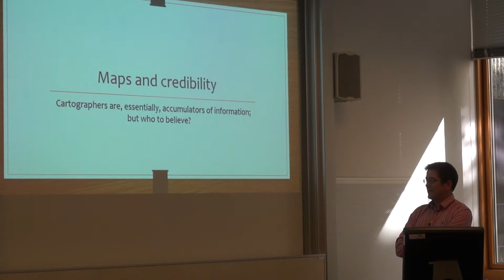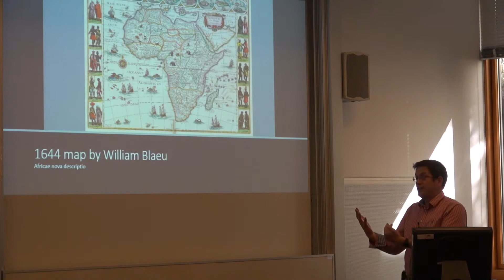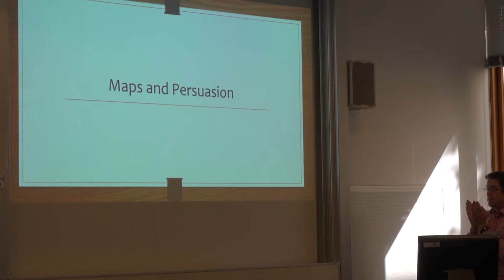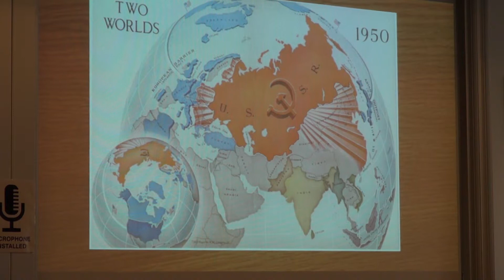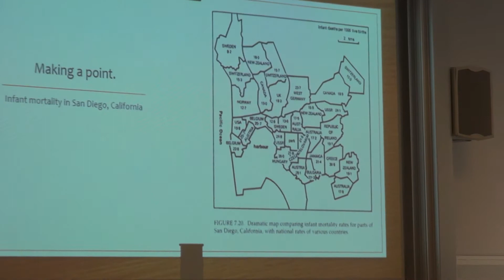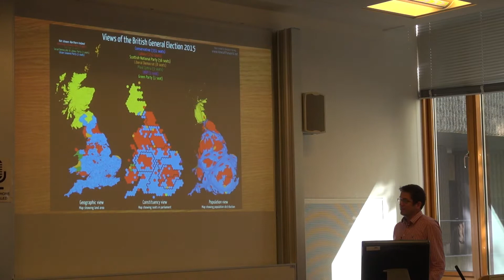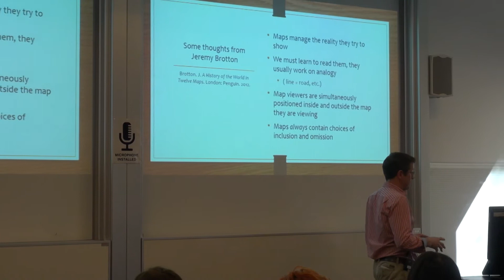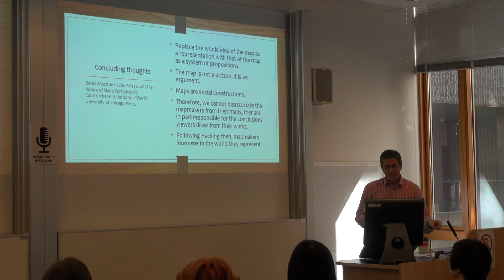Lawrence Dritsas: Maps and Document Analysis [Document Analysis 2016]